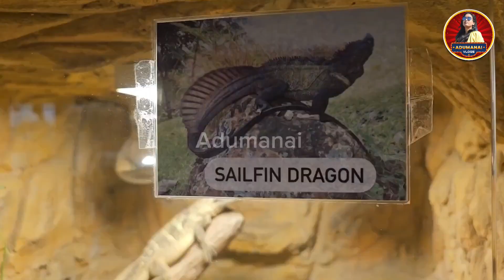துபாயில் அதிர்ஷ்டம் தரும் அதிசய பறவை | Lucky Bird | Adumanai | Dubai | Birds and pets Market